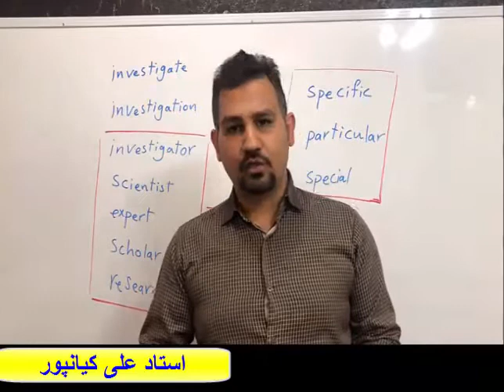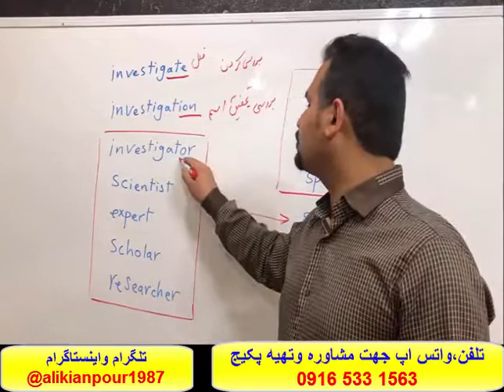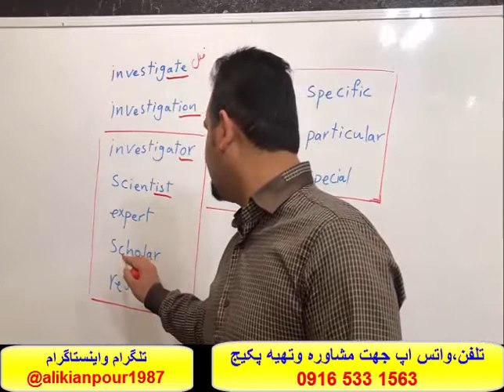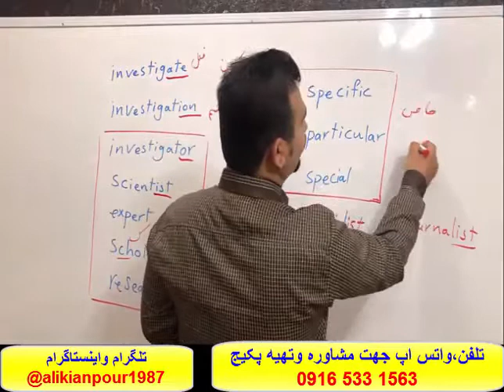آموزش 100 % تضمینی رایتینگ آیلتس ، ریدینگ و اسپیکینگ آیلتس